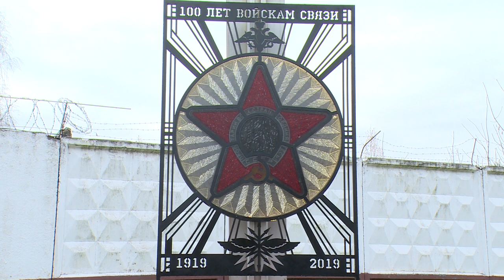День военного связиста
20-го октября в нашей стране отмечается День военного связиста. В этом году войскам связи исполнилось ровно 100 лет. Знаменательную дату отметили в 38-й отдельной гвардейской бригаде управления Воздушно-десантных войск, которая дислоцируется на территории городского округа Щёлково, в посёлке Новый Городок.